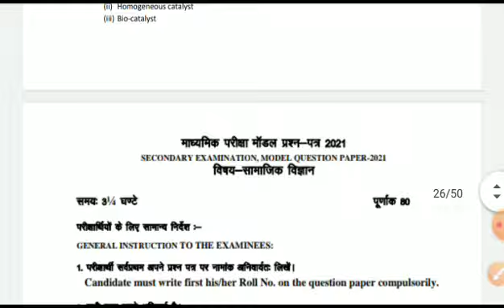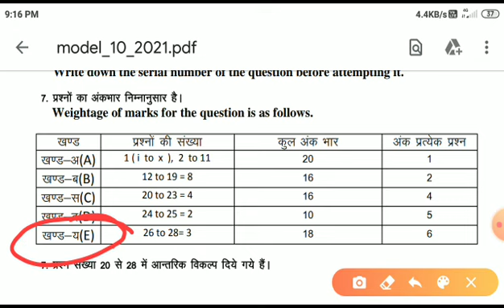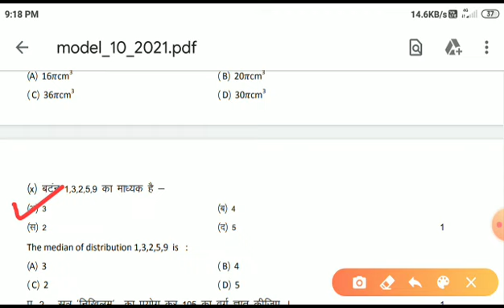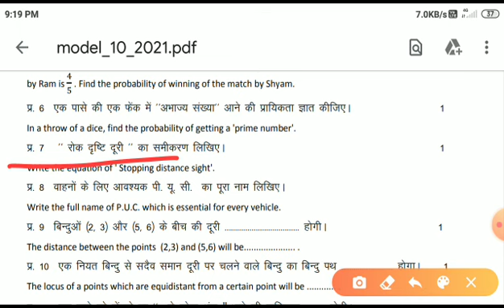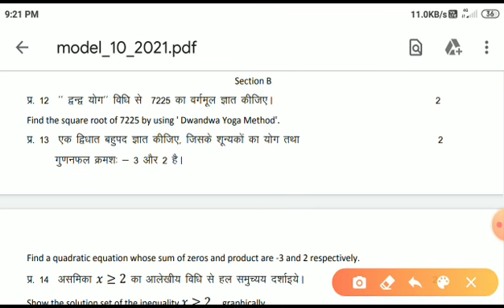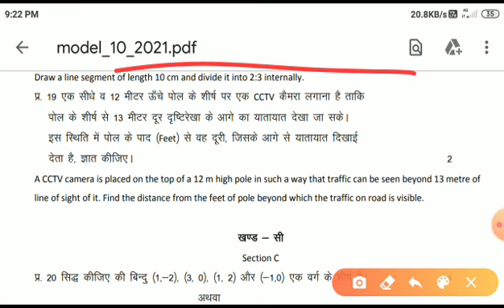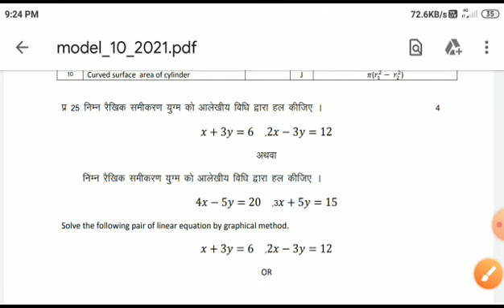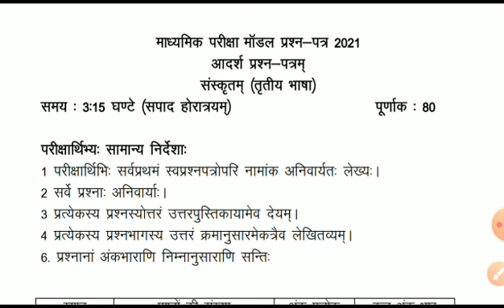Rajsthan 10th Board Maths model Paper 2021।। RBSE 10th Maths model Paper।। 10th गणित मॉडल पेपर 2021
RBSE 10th Board Maths/गणित मॉडल पेपर 2021

Rajasthan 10th board Science model paper 2021,
Rajasthan 10th board maths model paper 2021,
Rajasthan 10th board Hindi model paper 2021,
Rajasthan 10th board social science model paper 2021,
राजस्थान कक्षा 10वीं बोर्ड परीक्षा 2021
राजस्थान कक्षा 10 गणित मॉडल पेपर 2021
राजस्थान 10th बोर्ड विज्ञान मॉडल पेपर 2021
राजस्थान 10th बोर्ड हिंदी मॉडल पेपर 2021
राजस्थान 10th बोर्ड सामाजिक विज्ञान मॉडल पेपर 2021
राजस्थान 10th बोर्ड संस्कृत मॉडल पेपर 2021
राजस्थान 10th बोर्ड अंग्रेजी मॉडल पेपर 2021
Rajasthan 10th board ganit model paper 2021
Rajasthan 10th board Vigyan Model Paper
Rajasthan 10th board Samajik model paper 2021
Rajasthan 10th board Sanskrit model paper 2021
Rajasthan 10th board angreji model paper 2021
10th board math model paper 2021
Rajasthan 10th board exam 2021 model paper
RBSE 10th board exam 2021 model paper